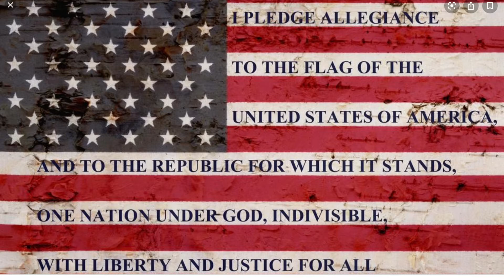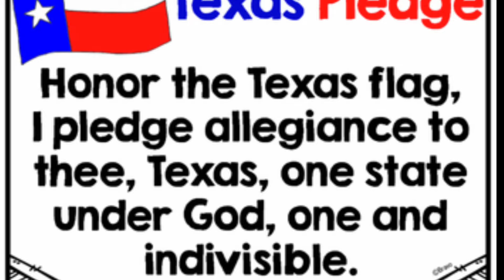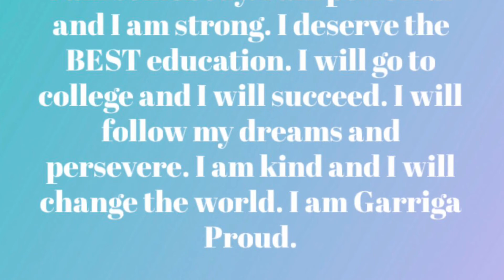12/2/20 Morning Announcements